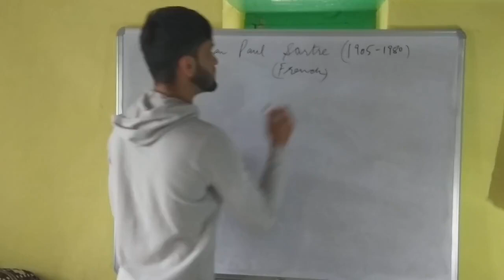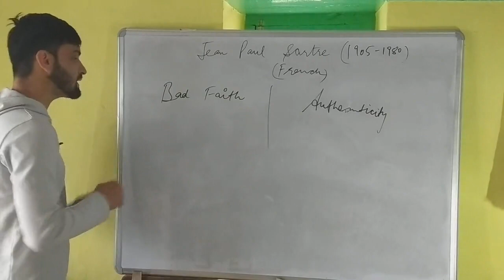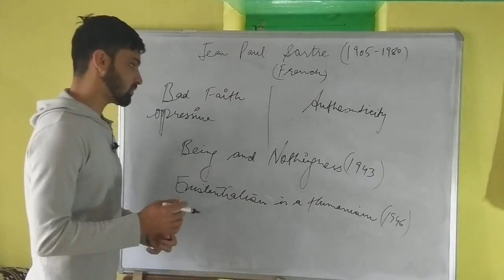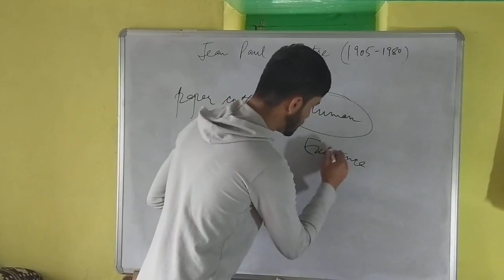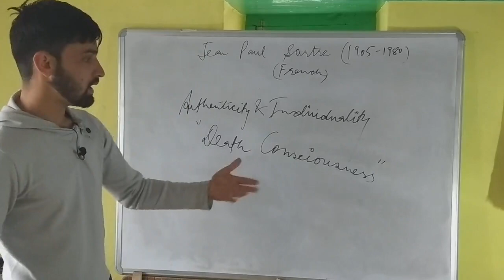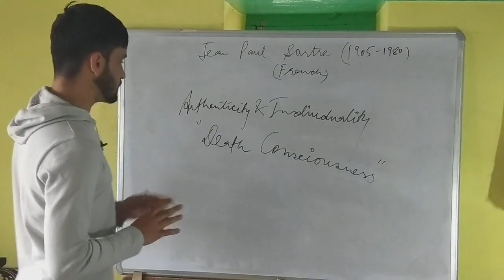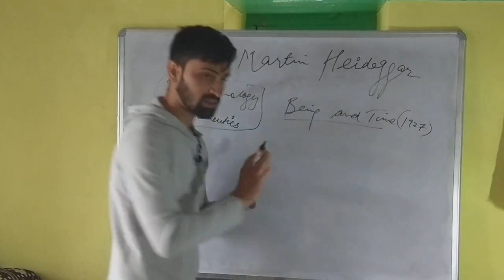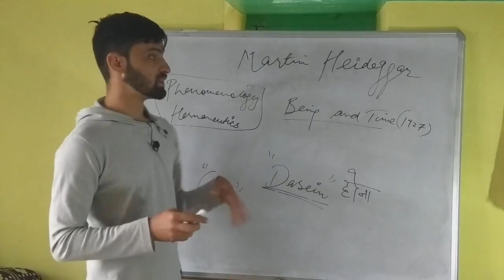Jean Paul Sartre and Martin Heidegger || Their Concepts and Major Works Explained|| Existentialism 4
Existentialism lecture 4

Jean Paul Sartre:
Bad Faith
Authenticity of being
Individuality
Existence prevented essence
Death Consciousness
Being and Nothingness
Existentialism is a Humanism

Albert Camus:-
The Myth of Sisyphus
The Stranger
Suicide

Theatre of the Absurd:-
Martin Esslin
Samuel Backett:- Waiting for Godot
Eugene Ionesco :- The Bald Soprano
Jean Genet
Harold Pinter:- The Birthday Party
Edward Albee:-
Who’s Afraid of Virginia Woolf
Tom Stoppard
Friedrich Durrenmatt
Arthur Adamov
Fernando Arrabal

Fredrick Nietzsche :
Will to power
Nihilism
Ubermensch/superman/ superhuman/ over man
Apollonian and Dionysian tragedy

 Soren Kierkegaard
Father of existentialism
The Leap of Faith
Subjectivity is truth, truth is subjectivity
Self
Christianity

Absurdism
Nothingness
Existential crises
Existential angst
Depression